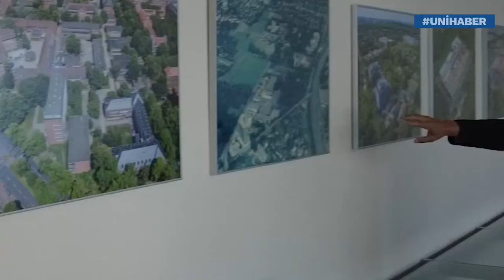Ankara Üniversitesi Heyeti Almanya Hannover Veteriner Üniversitesinde...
28 Haziran 2022